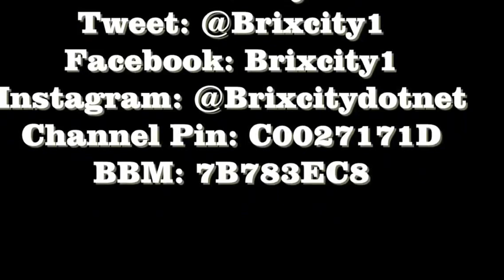B RED PERFORMANCE @ BELLS UNIVERSITY BUESA NIGHT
B RED (HKN) Performance at bells university (BUESA NIGHT)